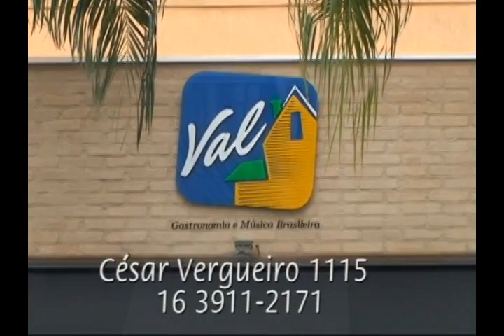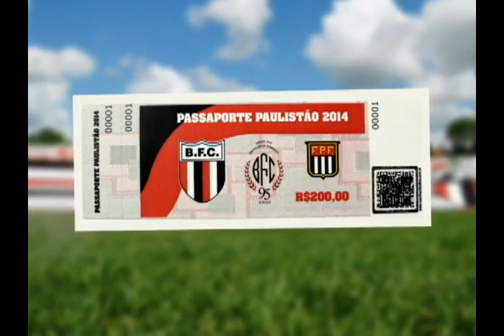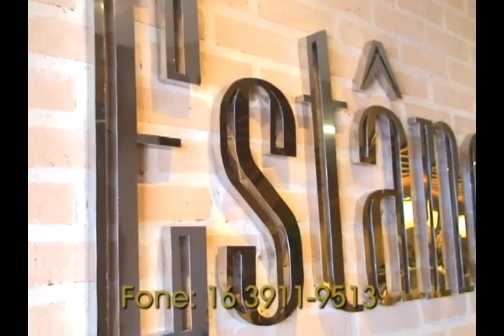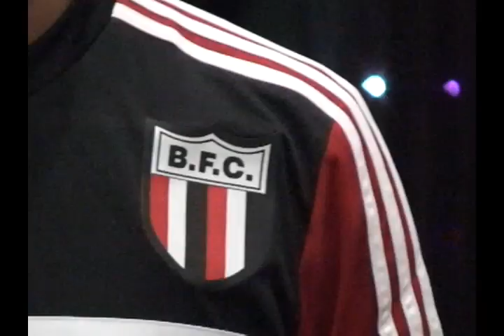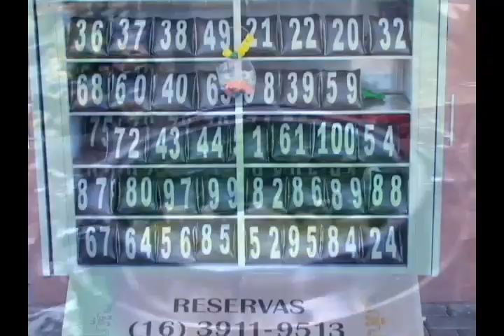TV Botafogo - Edição#33 - 20/01/2014